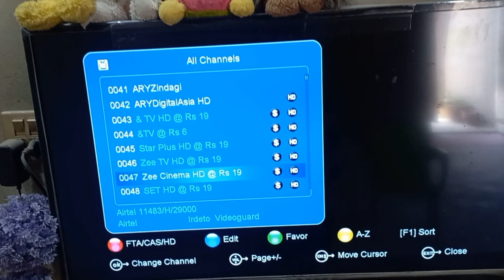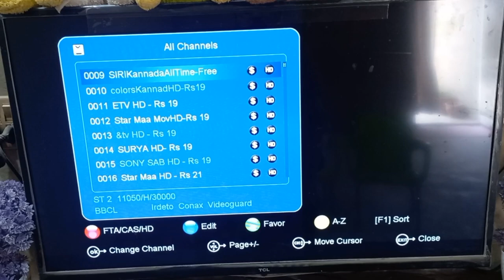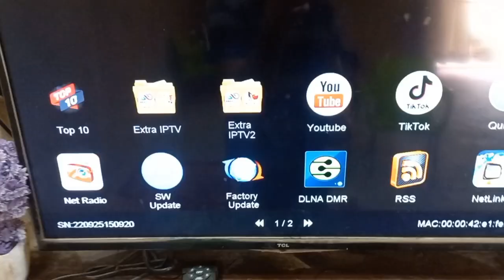How to Update | Tiger t20 razer new software Update 2023🎉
How to Update Tiger t20 razer new software Update

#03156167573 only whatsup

how to upgrade new software in tiger t20 razer
tiger t20 razer price
tiger t20 razer receiver price in india
tiger t20 receiver
tiger t20 razer v3 receiver
tiger t20 razer unboxing
tiger receiver software update
tiger t20 razer v3 price in pakistan
tiger t20 razeer
tiger t20 razor